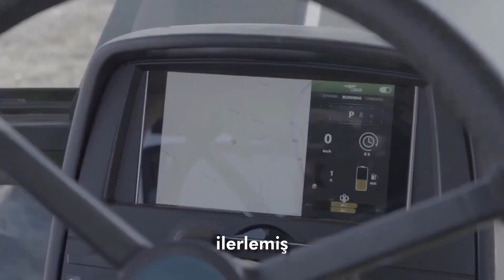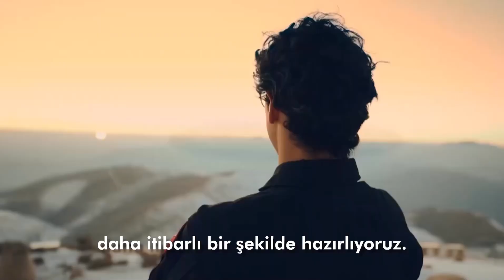Türkiye Yüzyılı - AK Parti & Gazi Mustafa Kemal Atatürk